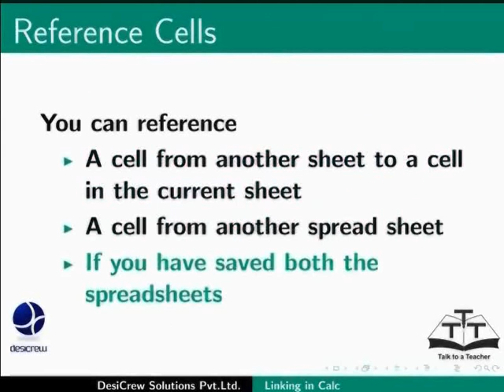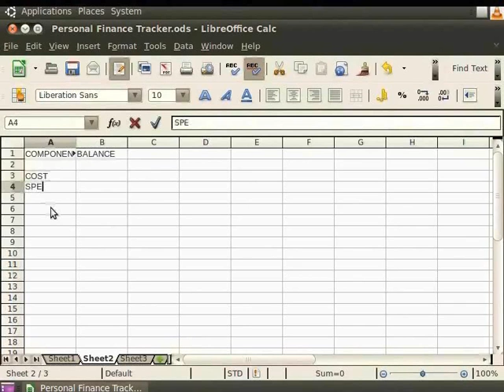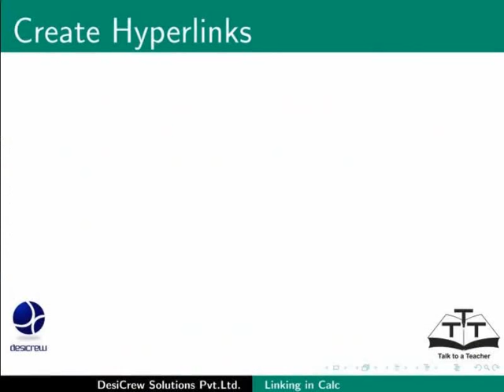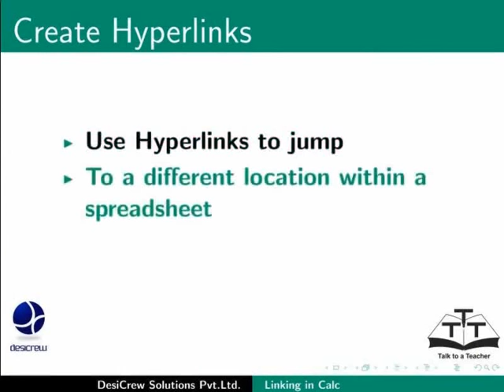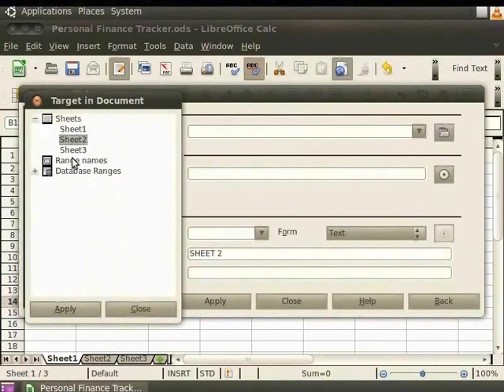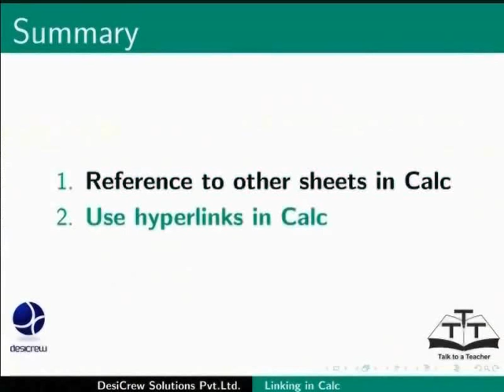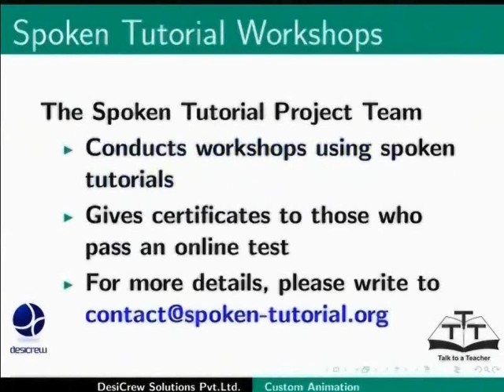Linking Calc Data - Urdu